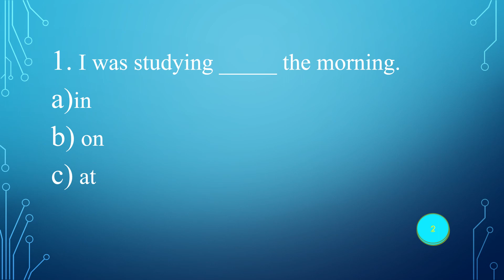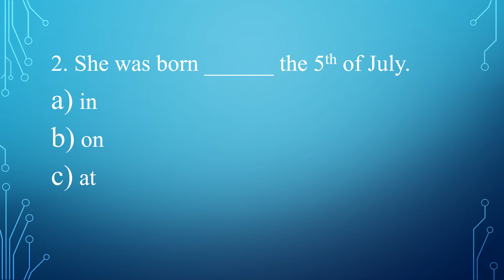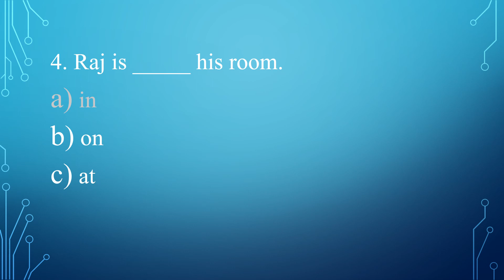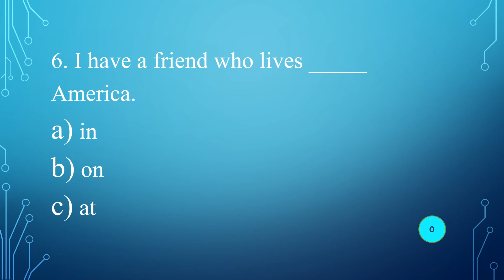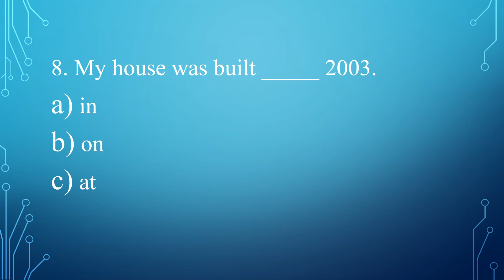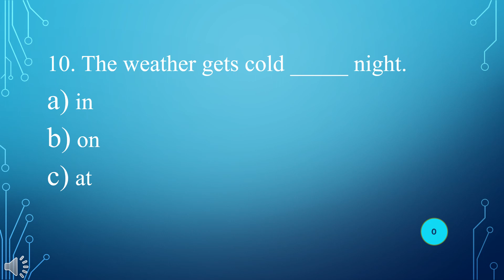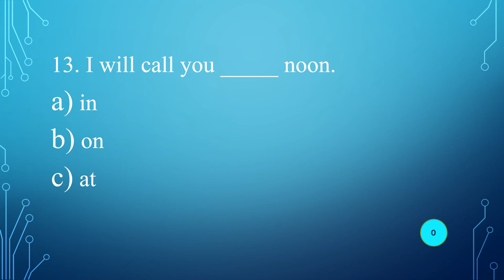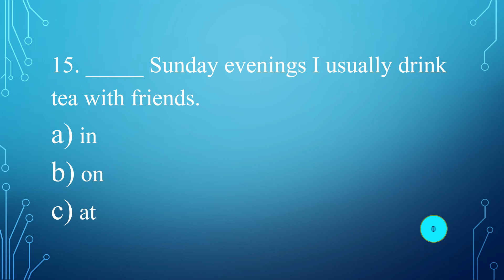English Grammar Quiz 1, Confusing Prepositions (in, on, at), Beginner level English Grammar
Note 1 : (IN) in the morning, in the afternoon, in the evening, in 2016, in November, in India, in autumn, in summer, in winter.

Note 2 : (ON) on 17th of November, on Sunday, on Monday.

Note 3 : (AT) at noon, at night, at home, at 5'o clock.